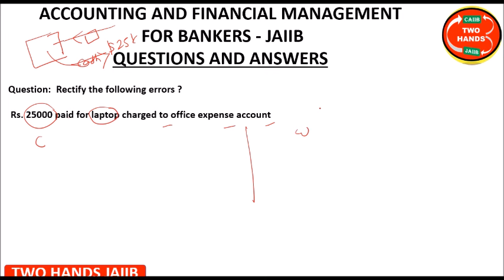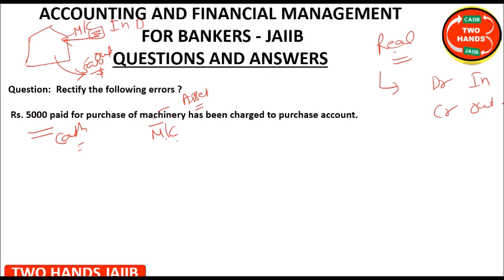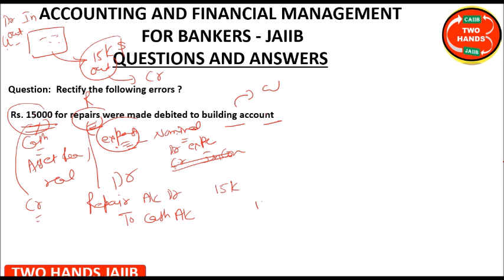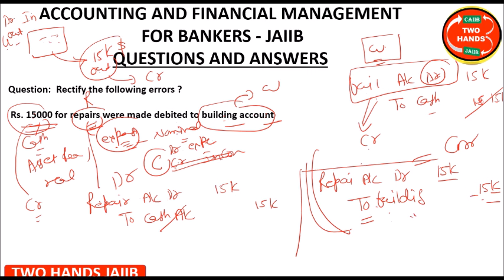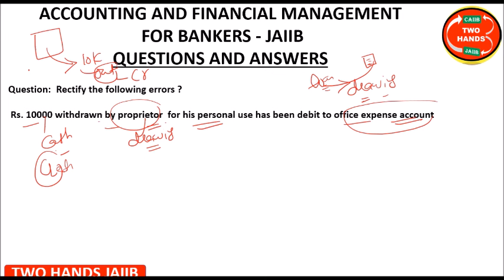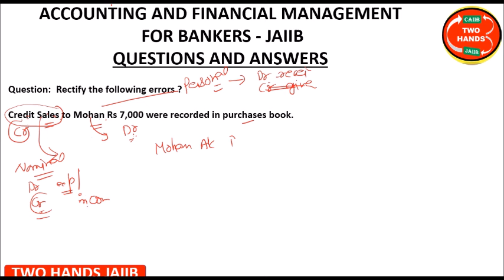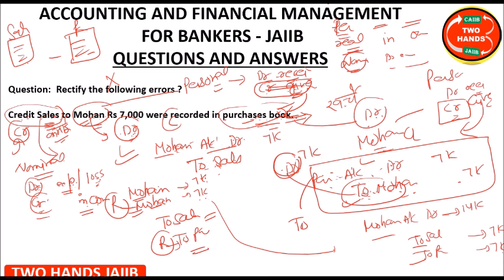MEMORY BASED PART 40 I ACCOUNTING AND FINANCIAL MANAGEMENT FOR BANKERS JAIIB I TWO HANDS JAIIB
Iphone users please download myinstitute from Apple store and use Code "cdsrd" for installing App in Iphone

If you want to watch App videos in laptop please go to Web.classplusapp.com